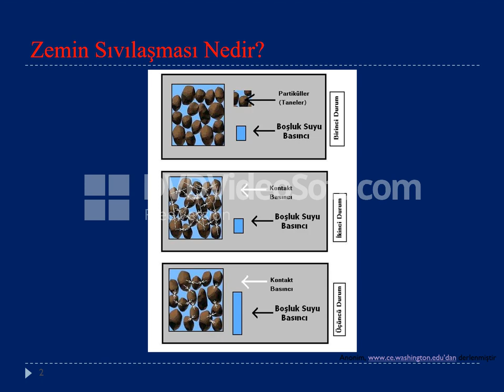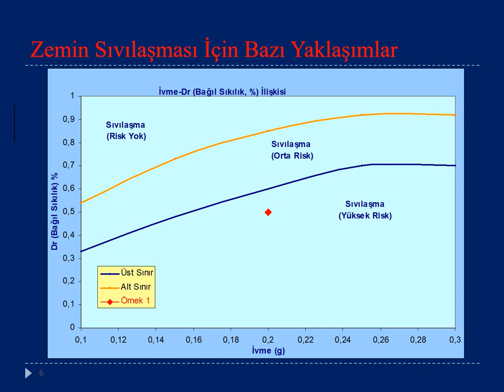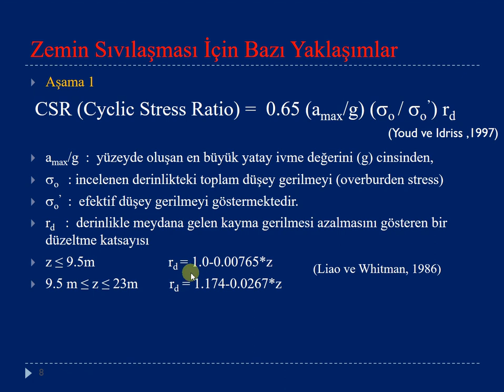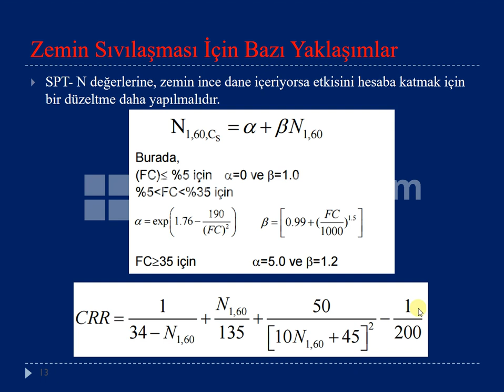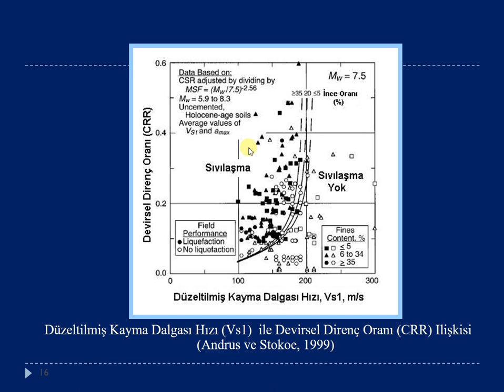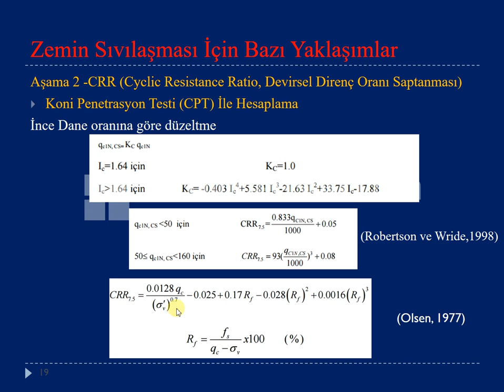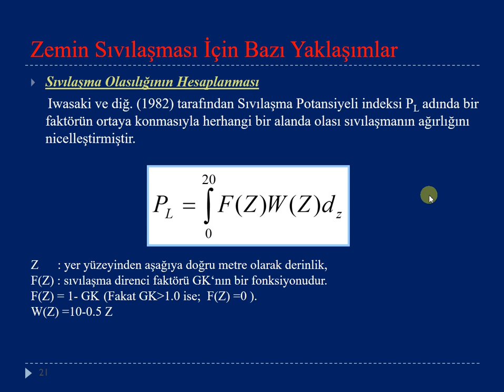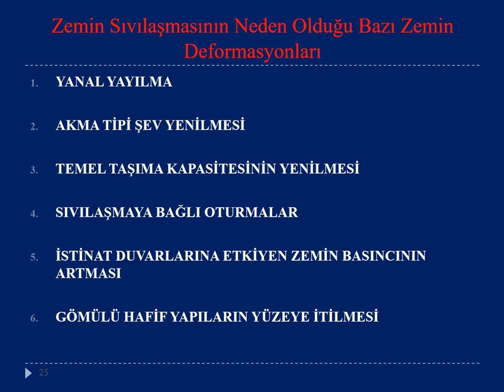Zemin Sıvılaşması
Zemin Sıvılaşması'nın Nedir? Tanımı, belirleme yöntemleri ve bazı yaklaşımlar videoda!...